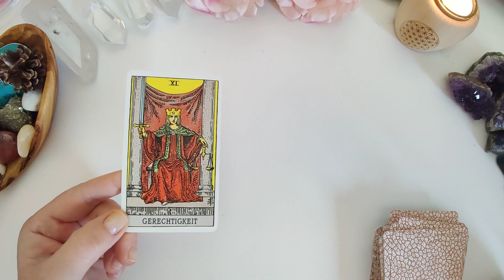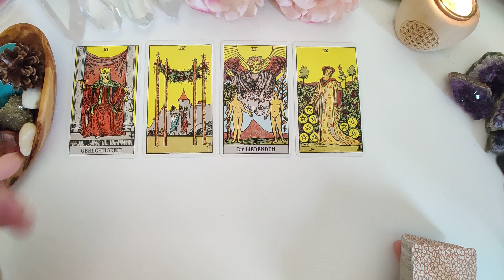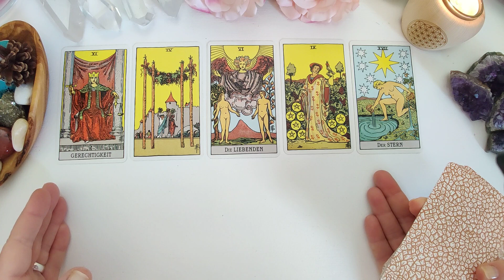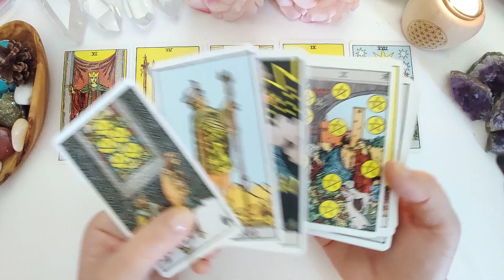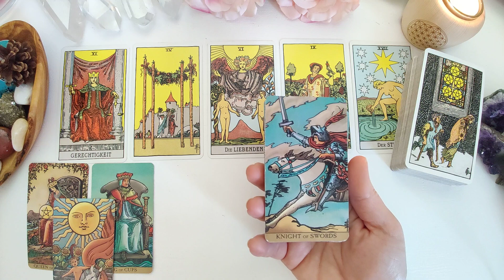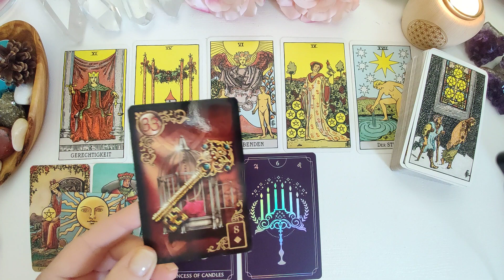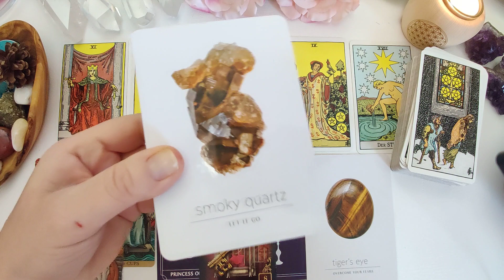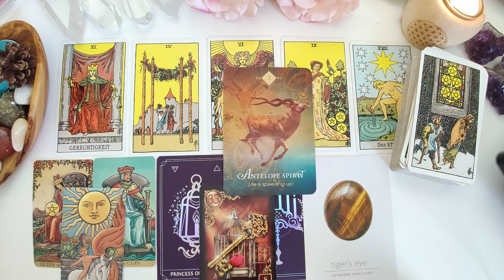Waage ♎: Eine echte Knallerlegung - Die positive Entwicklung geht jetzt im Sauseschritt voran 🚀🙏😇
Namasté

oder

Claudia Schidor
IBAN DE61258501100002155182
Verwendungszweck: Energieausgleich

oder

Meine Amazon Wunschliste:

DANKE !!!

Liste der von mir verwendeten Kartendecks:

Schirner Verlag:
Seelen-Medizin von Lisa Biritz
ICH BIN LICHT & LIEBE von Gaby Shayana Hoffmann
Die Schatzkammer deiner Seele von Gaby Shayana Hoffmann
DRACHENKRAFTENERGIEN von Gaby Shayana Hoffmann
BESTIMMUNG von Christine Arana Fader
DIE LIEGENDE ACHT von Barbara Heider-Rauter

Hay House Verlag:
Moonology Manifestation Oracle Cards von  Yasmin Boland
daily crystal inspiration von Heather Askinosie
The SPIRIT ANIMAL ORACLE von Colette Baron-Reid
THE MUSE TAROT von Chris-Anne

moses. Verlag GmbH:
50 KARTEN DIE GLÜCKLICH MACHEN, von Carolin Magunia

LA MUCI DESIGN:
Baroque Tarot

KOHA Verlag:
KRAFTTIERKARTEN von Steven D. Farmer, Ph.D.

Allegria Verlag:
The Law of Attraction *Geld* von Esther & Jerry Hicks

Ansata Verlag:
Das ENGEL-TIER-ORAKEL von Diana Cooper
Das schamanische SEELEN-ORAKEL von Alberto Villoldo, Colette Baron-Reid und Marcella Lobos

tosa Verlag:
KRAFTTIER-ORAKEL von Christopher A. Weidner
Lenormand-Orakel

Königsfurt Urania Verlag:
Das STARSEED ORAKEL von Rebecca Campbell, Danielle Noel
Gilded Reverie Lenormand, Expanded Edition, von Ciro Marchetti
Lenormand J.M.C.

Lüchow Verlag:
MAYA ORAKELKARTEN von Dr. Ronald L. Bonewitz

BLUE ANGEL PUBLISHING:
Oracle of the UNICORNS von Cordelia Francesca Brabbs

BEAU LIFE Verlag:
THE GENTLE HEART TAROT von Vanessa Somuayina

LO SCARABEO:
TAROT MUCHA
Thelema LENORMAND von Renata Lechner
BOTTICELLI von Atanas Alexandrov Atanassov

aqasha Verlag:
Das Tarot der Neuen ZEIT von Linda Giese

U.S.Games System, Inc.